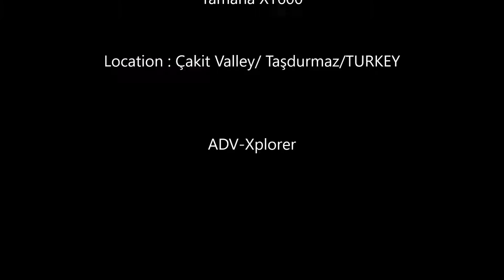Çakıt Valley Taşdurmaz Passage II